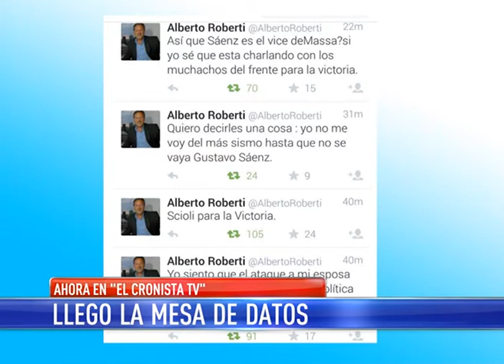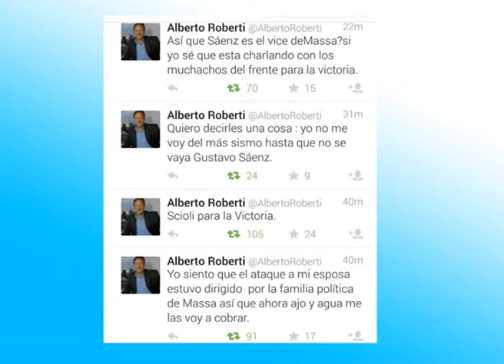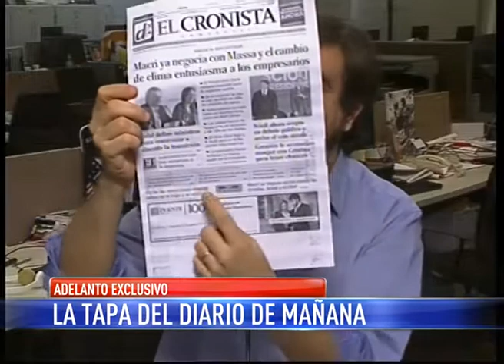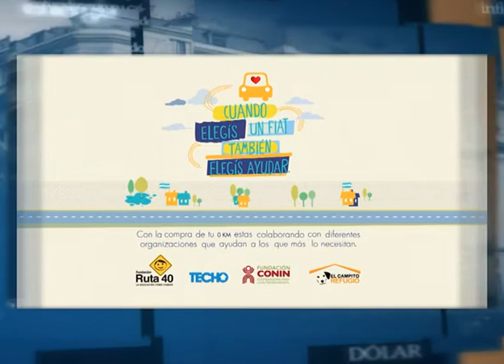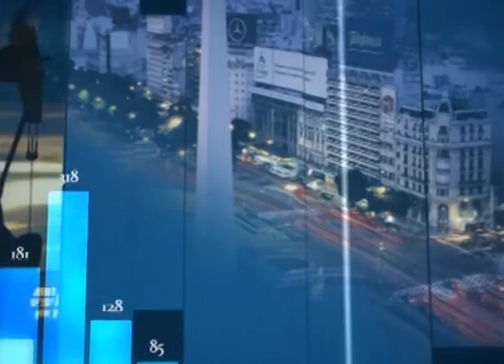El Cronista TV 26 10 2015